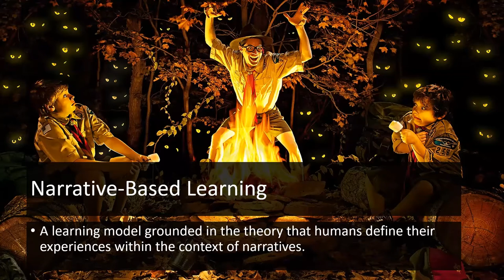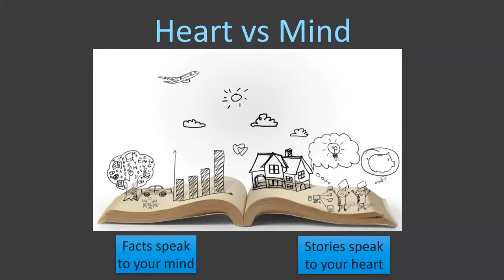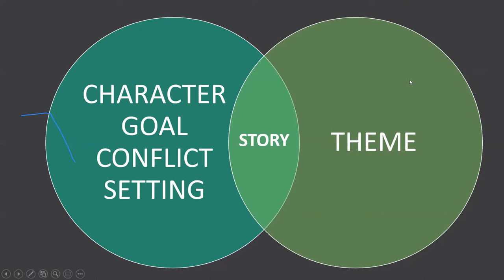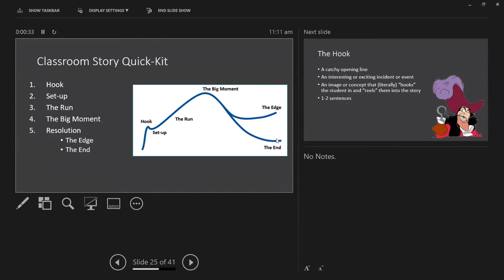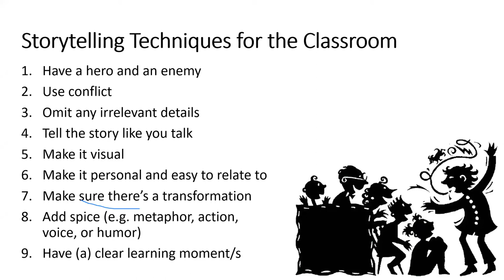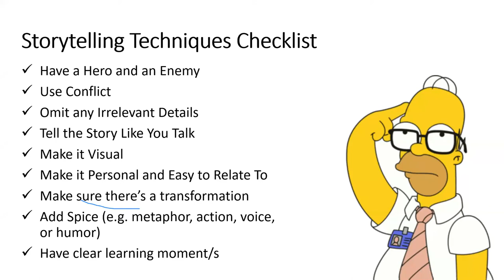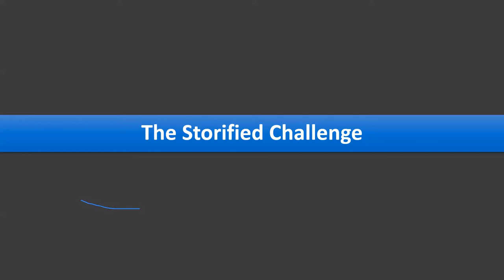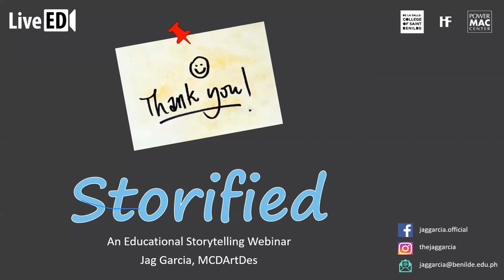Live ED Teachers' Masterclass EP01 - Storified with Jag Garcia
Live ED Teachers' Masterclass EP01
Storified: Turn any lesson into an engaging story with Jag Garcia

Jag is the founder and former chair of the Digital Filmmaking Program of the De La Salle-College of St Benilde. He has 20 years of teaching experience, and almost 30 years of experience in TV, Film, and Media Production. Jag earned his Master's Degree in Cross-Disciplinary Art and Design at the University of New South Wales in Sydney, and is a staunch advocate of Technology-Enhanced Progressive Teaching and Learning.

Recorded live via Zoom
10-11:30 AM

What is Live ED?
Live ED is a series of free online enriching sessions for teachers by expert content creators.

Be inspired by the masters!

Storytellers
Actors
Musicians
Dancers
Visual Artists
Podcasters

Benilde Hub of Innovation For Inclusion Futures of Learning
Power Mac Center Learning Limitless